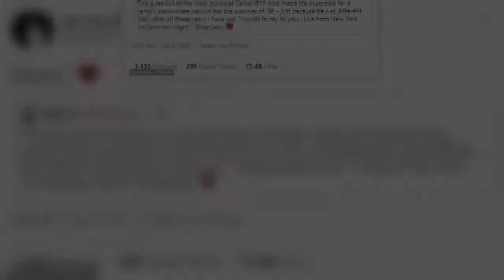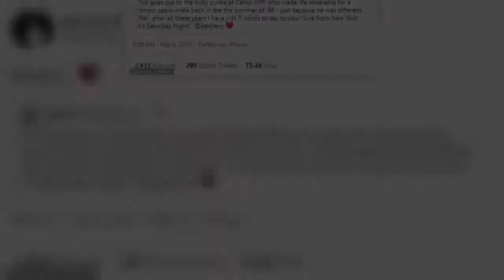Dan Levy's mother addresses bullies who 'made life miserable' for him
She clearly has her son's back.Screenwriter Deborah Divine tweeted out a heartfelt message on Saturday, hours before her son Dan Levy made his debut as host of Saturday Night Live in New York City.Divine, 61, hit out at childhood bullies of her son Dan, now 37, who 'made life miserable' for him back in the day in sleep-away camp.   'This goes out to the bully punks at Camp WTF who made life miserable for a certain cabin-mate back in the the summer of ‘96 - just because he was different,' Deborah wrote, referring to her Schitt's Creek star son.    'Well, after all these years I have just 7 words to say to you: "Live from New York, it’s Saturday Night!"' Deborah concluded with obvious parental pride.She then tagged her son, along with a red heart emoji.    Later, Levy retweeted the message, adding, 'Moms.' along with a red heart emoji of his own.Dan, whom Deborah shares with her husband Eugene Levy, hosted SNL on Saturday night alongside musical guest Phoebe Bridgers.And this isn't the first time Levy's mother has publicly shared love and support for her openly gay son.   In April of last year, Divine tweeted an adorable message to her son on the occasion of hit series Schitt's Creek's series finale.'Today I regret every single second of worry back in the uninformed 80's–wondering how the world was going to treat my brilliant little boy who loved to twirl,' Deborah penned at the time. 'Little did I know that he was going to kick that old world's ass to the curb and create a brand new one. @danjlevy'   'This. Love you, mom,' Levy wrote in response.Dan, along with his veteran comedic actor father Eugene, 74, are credited with co-creating the hit Canadian series Schitt's Creek, which swept the Primetime Emmys last fall after the sixth season aired.All four principal stars, which include Catherine O'Hara and Annie Murphy, won Emmys for their performances, and they are each also nominated this year for Golden Globes as well as Screen Actors Guild Awards.